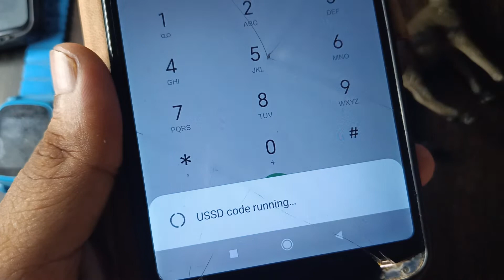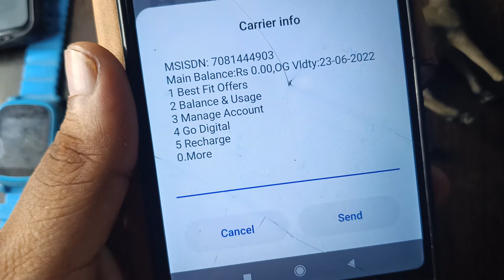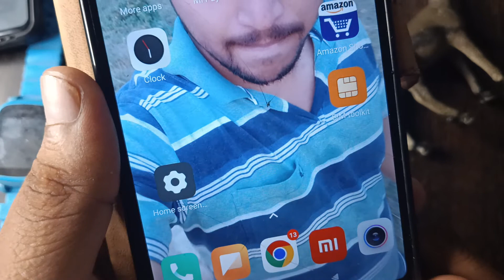Vi Ki Sim Me Net Balance Kaise Check Kare | How To See Vi Net Balance | Vi Data Balance Check 2022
Vi Ki Sim Me Net Balance Kaise Check Kare
How To See Vi Net Balance
Vi Data Balance Check
Vi Ka Net Balance Kaise Check Kare
Vi Sim Ka Data Kaise Check Karen
Vi Sim Me Net Balance Kaise Check Kare
Vi Sim Ka Net Kaise Pata Kare
Vi Sim Me Net Check Kaise Kare
How To Check Vi Net Balance
How To Know Vi Net Balance